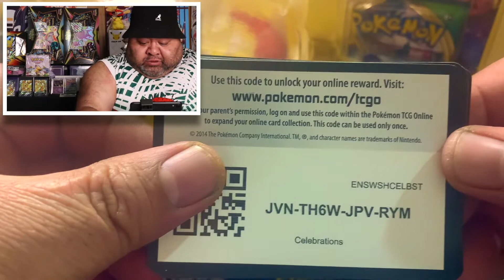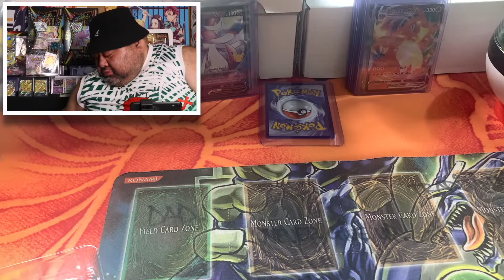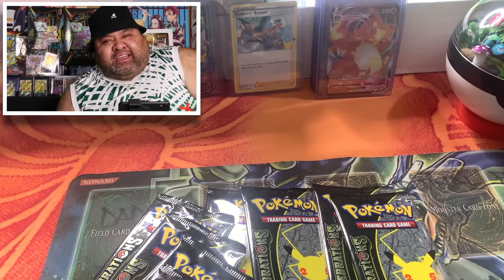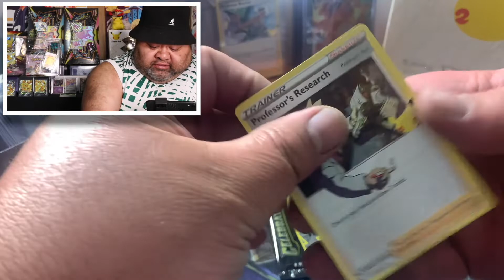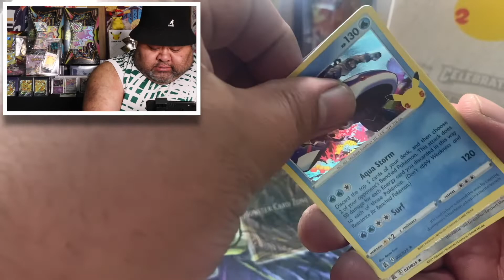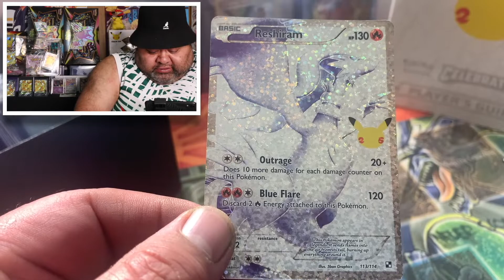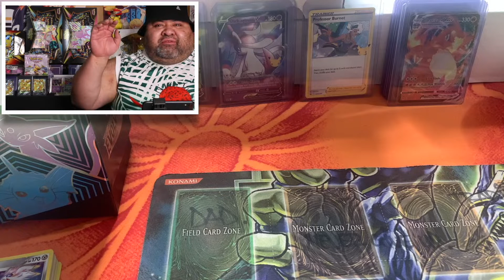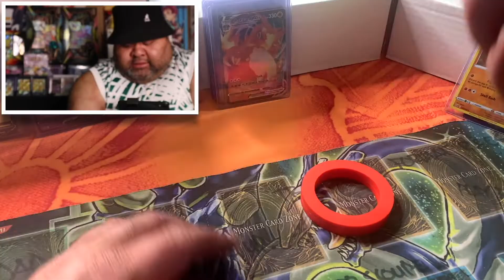POKEMON CELEBRATIONS FIGURINE OPENING | S5 EP10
S5 EP10

Did I pull any good cards? If you have any recommendations on stores for me to check out here in Melbourne, let me know please. Keen to pay them a visit.